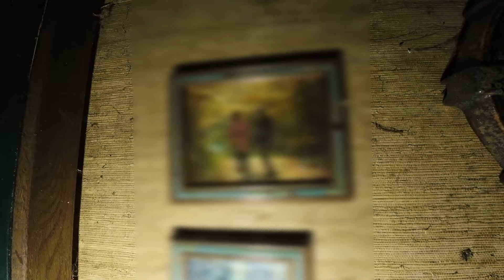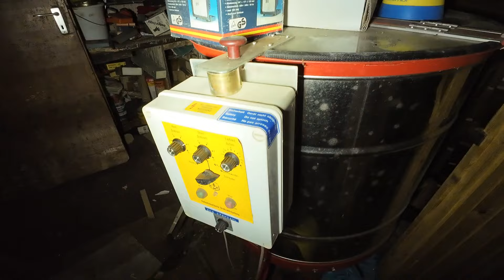Sie stellte ihren Honig selbst her - Das Haus der Imkerin - Alles wurde zurückgelassen! + Strom🔎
Hey Leute, ich hoffe euch hat dieses Video gefallen!
Ihr könnt gerne eure ehrliche Meinung in die Kommentare schreiben. Für verbesserungsvorschläge bin ich auch offen;)

❤️(Geht raus und lebt euer Abenteuer)❤️

Danke an die Zuschauer, die immer dabei sind!

(INFO)
Ich liebe Couch Ecken🤘😜

Schaut auch gerne bei meinen Freunden vorbei mit denen ich immer unterwegs bin;)

(wenn ihr Bock habt)